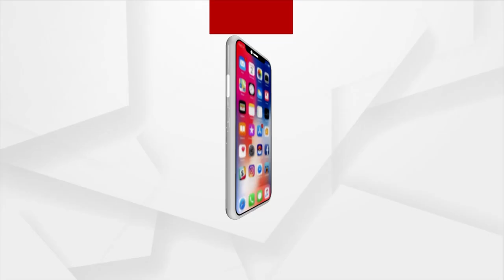Odisha Monsoon Update: Light To Moderate Rainfall In Next 24 Hours